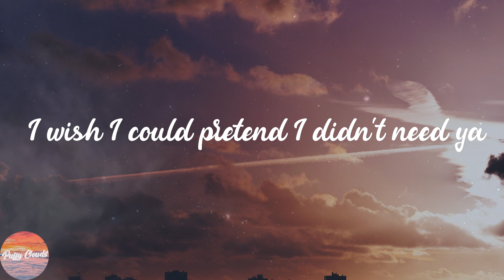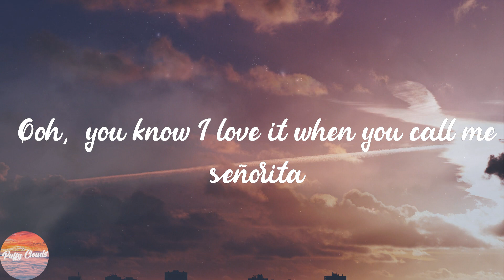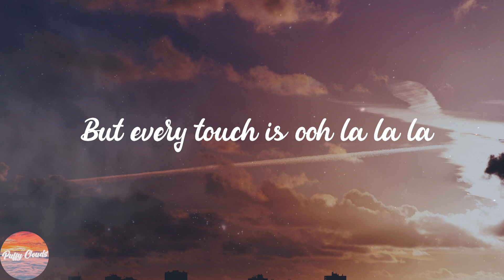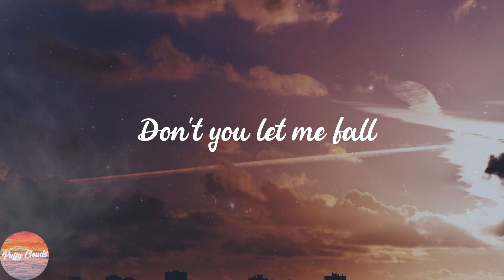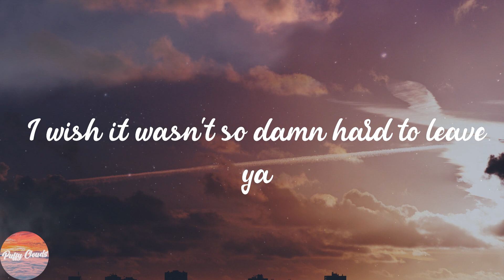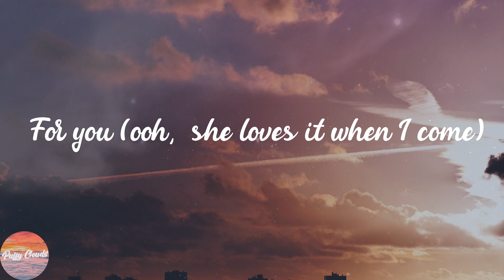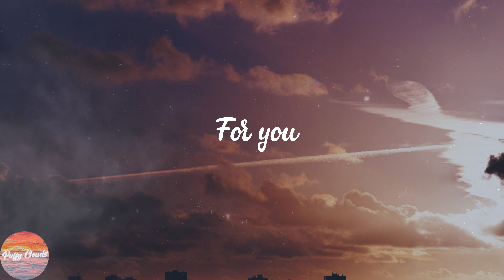Shawn Mendes - Señorita (Lyrics)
💋Lyrics:
Yeah no
Sapphire moonlight
We danced for hours in the sand
Tequila sunrise